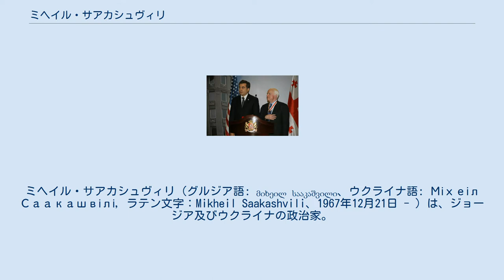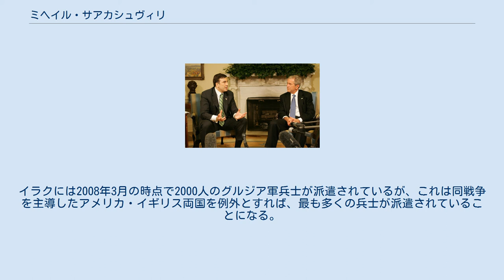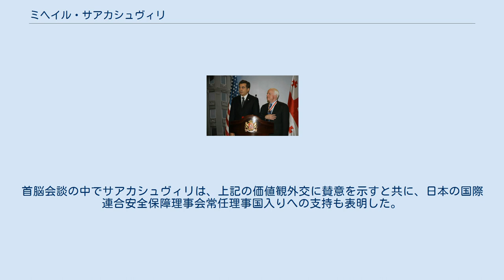ミヘイル・サアカシュヴィリ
ミヘイル・サアカシュヴィリ（グルジア語: მიხეილ სააკაშვილი、ウクライナ語: Міхеіл Саакашвілі, ラテン文字：Mikheil Saakashvili、1967年12月21日 - ）は、ジョージア及びウクライナの政治家。
2003年11月のバラ革命では指導的役割を果たし、2004年1月4日に行われた選挙で第3代ジョージア大統領（2004年1月25日 - 2007年11月25日、2008年1月20日 - 2013年11月27日）に選出された。
ミハイル・サーカシュヴィリあるいはサーカシビリ、サアカシビリ、サーカシュビリとも表記される。
 大統領退任後にウクライナ国籍を取得して事実上亡命し、ウクライナのペトロ・ポロシェンコ大統領の最高顧問、ウクライナのオデッサ州の知事を務めていたが、2017年7月にはウクライナ国籍を剥奪されたため、無国籍となる。
また、ジョージア政府とウクライナ政府から逮捕状が出ていた。
ところが、2019年5月28日、ウクライナのウォロディミル・ゼレンスキー大統領によりウクライナ国籍剥奪が撤回され、現在はウクライナに戻っている。
 1967年12月21日にソビエト連邦のグルジア・ソビエト社会主義共和国のトビリシに誕生する。
父は温泉療法を手がけた医師で、母は歴史学者というインテリゲンツィヤの家庭に育つ。
 1992年にウクライナのキエフ国立大学国際法学部を卒業後、アメリカ合衆国に渡り、1994年にコロンビア大学法科大学院で法学修士号を取得。
 その後ニューヨークの法律事務所で勤務している間に政界入りの誘いを受け、同年12月にグルジア議会選挙でシェワルナゼ大統領の与党グルジア市民連合から出馬し当選。
当選後は新選挙制度、独立した司法制度と警察を設立するための議会委員会の委員長となって、たちまちその名を知られるようになり、1997年の調査ではシェワルナゼ大統領についで2番目に人気のある人物にあげられた。
 2000年10月12日、シェワルナゼ政権の法務相に就任。
腐敗し、政治の影響力が強い刑事裁判と刑務所制度の改革を断行し、国際的に高い評価を受けたが、彼が腐敗していると告発するシェワルナゼ体制内の要人と対立することとなった。
サアカシュヴィリは2001年9月5日に法務相を辞任すると、シェワルナゼ大統領が腐敗をただす意図を持っていないことを非難して反大統領の意思を明らかにした。
 サアカシュヴィリは政府の腐敗に反対する人々を糾合するため、翌月新政党「統一国民運動」を結成し、その党首となった。
彼ら野党勢力は、2003年11月2日に行われた議会の総選挙でシェワルナゼ政権が大規模な不正を行ったと宣言し、選挙のやり直しと大統領の辞任を求める大規模な集会を首都のトビリシで行った。
11月20日に始まり、10万人以上と呼ばれる人々を集めサアカシュヴィリが先頭に立った野党勢力は議会を占拠し、11月23日にシェワルナゼ大統領と交渉。
シェワルナゼの提示した大統領選挙前倒しと議会選やり直しの提案を拒否し、大統領を辞任させた。
 2004年、サアカシュヴィリの大統領就任式 2003年11月26日、ニノ・ブルジャナゼ暫定大統領を含む野党勢力はサアカシュヴィリを野党の統一大統領候補とすることを表明するが、最終的にはサアカシュヴィリを含め6人が大統領選挙に立候補した。
2004年1月4日に行われた大統領選挙は当初、アブハジア自治共和国（グルジア自治区）などのボイコット宣言もあって選挙が有効となるか危ぶまれており、大統領選挙成立となる投票率50パーセントを越えないのではないかとの危惧も存在していた。
ところが開票されてみると、投票率88.97パーセント・得票率96.27パーセントという「民主的な選挙」としては驚異的な得票を得てサアカシュヴィリが圧勝する。
サアカシュヴィリは同月25日、正式に大統領に就任した。
対独戦勝60周年記念式典の際には、バルト三国同様にグルジアも1991年12月のソ連崩壊後も同国への駐留を続けるロシア連邦軍の撤退交渉で進展が無かったとして、ボイコットを決めた。
 その後、野党デモをきっかけとした非常事態宣言（2007年11月7日）やデモを武力で排除するなど強権的な手法を行い、国内外からの批判が強まった...